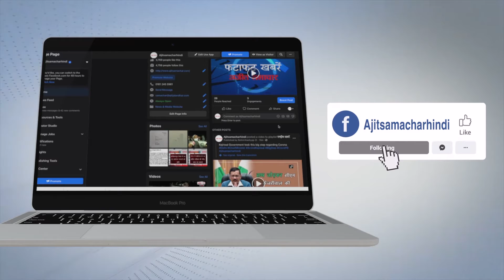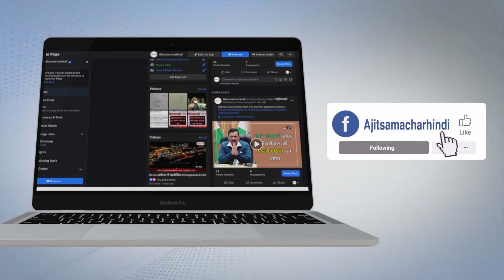ਕੇਜਰੀਵਾਲ ਸਾਹਬ ਹੋਰ ਕਿੰਨ੍ਹੇ ਬਦਲੇ ਪੰਜਾਬ ਤੋਂ ਹੋਰ ਲਵੋਗੇ -ਦਲਜੀਤ ਚੀਮਾ